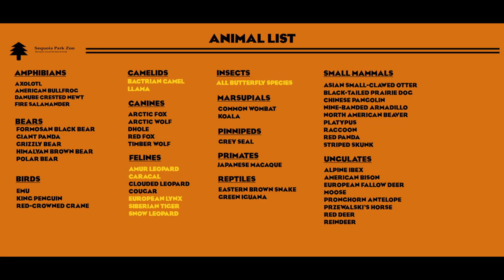SNOW LEOPARDS | SEQUOIA PARK ZOO | EPISODE 9 | REAL TIME FRANCHISE GAMEPLAY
SNOW LEOPARD
Panthera uncia

Identifiable by its white to grey fur, black rosettes across its body, and black spots on its face, the snow leopard lives in the mountains of Nepal, Tibet, Northern India, Southern Siberia, Pakistan, Bhutan and Mongolia.

The species was judged Endangered by the  International Union for Conservation of Nature (IUCN) for a variety of reasons. Farmers kill them to prevent them killing their livestock, and they are also hunted for their fur and body parts, the latter of which are valued in Chinese medicine. Lastly, habitat degradation has reduced their prey options. Conservation efforts have been made by establishing protected areas and assisting farmers in 'leopard proofing' the land where they keep their livestock, while locals are being educated on the snow leopard. In many areas concerted efforts are also being made to remove poachers' traps.

Welcome to Sequoia Park Zoo, a franchise zoo project set in Central Canada. Most of the animals are going to be from northern, colder climes.  Mornings at 9 am, Eastern Standard Time (US) (that's 6 am US Pacific Time, 2 pm Greenwich Mean Time, and 3 pm Central European Time).

"The Animal in Man I: Violent Mind" by Joseph Asphahani at Amazon.com

Music (In Order):
"You, Me, & the Other Animals" by JJ Ibsen
"Anomalous Hedges" by the Mini-Vandals
"Forest Lullaby" by Lesfm
"Waltz in Low Light" by Nat Keefe and Hot Buttered Rum
"Come With Us" by Nat Keefe and Hot Buttered Rum
"Pondering Madly" by the Lemming Shepherds